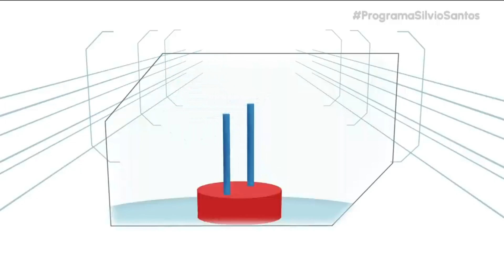Guindaste de Escova - Minute To Win It Brazil Blueprint (Nada Alem de Um Minuto)